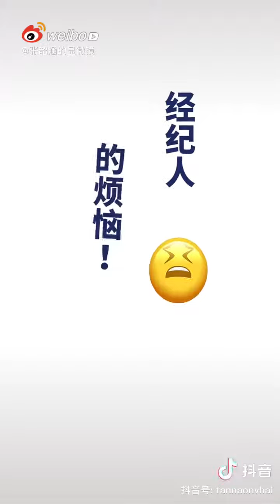秦岚 烦恼女孩配音